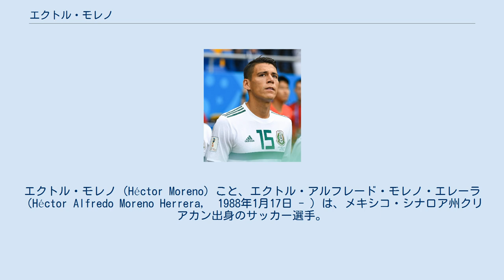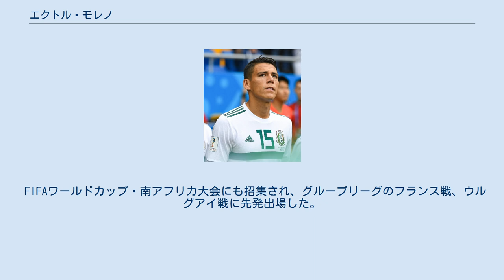エクトル・モレノ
エクトル・モレノ（Héctor Moreno）こと、エクトル・アルフレード・モレノ・エレーラ（Héctor Alfredo Moreno Herrera， 1988年1月17日 - ）は、メキシコ・シナロア州クリアカン出身のサッカー選手。
カタール・スターズリーグ・アル・ガラファ所属。
メキシコ代表。
 15歳の時、UNAMプーマスのユースに入団する。
2005年にはメキシコ代表としてFIFA U-17世界選手権に優勝し、その後クラブでもトップチームに上がった。
2007年には守備的ミッドフィールダーとしてFIFA U-20ワールドカップにも出場。
2007年12月12日、4年半の契約エールディヴィジのAZアルクマールに移籍した。
2008-09シーズン、AZはリーグ制覇をしたほか、オランダスーパーカップも獲得。
2014年まで契約を延長した。
 2011年6月22日にスペインのRCDエスパニョールに5年契約で加入した。
 2015年8月15日、PSVアイントホーフェンに移籍した。
 2017年6月13日、ASローマに4年契約で加入した。
 2018年1月31日、レアル・ソシエダに移籍した。
 FIFAワールドカップ・南アフリカ大会にも招集され、グループリーグのフランス戦、ウルグアイ戦に先発出場した。
 2012年6月12日のワールドカップ予選・エルサルバドル戦で、代表初得点となる決勝ゴールを挙げた。